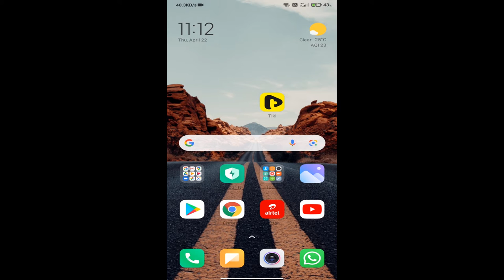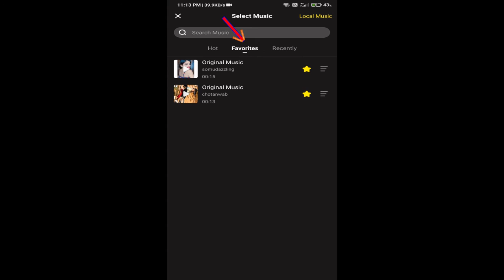Tiki App पर Video के Music Favorites List मे कैसे डाले और Favorites music पर video Record करे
In this video today I'm going to share with you how to add videos music to favorites list of Tiki App and record videos on Favorites music 2021.

➡ Queries Solved
1. favorites song par video shoot kre
2. favorites music app list me kaise dale

tags for reference: how to,in hindi,2021,tiki app,tiki app music,how to add music to favorites list,how to add music to favorites list on tiki app,how to add song to favorites list on tiki app,tiki app video ko favorites list me kaise dale,tiki app par favorites music par video kaise record kre,tiki app par favorites music par video kaise upload kre,favorites music record video,favorites music shoot video,favorites music upload video,tiki app par music favorites list me kaise add kre